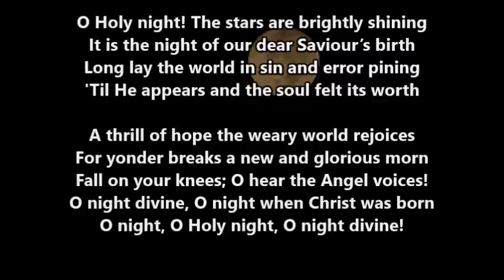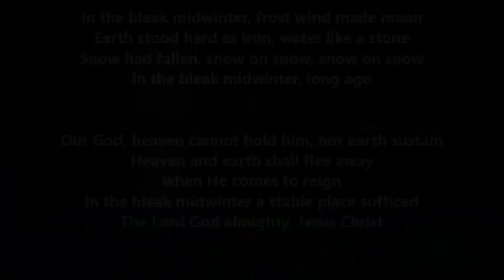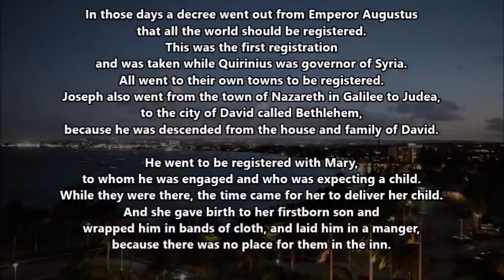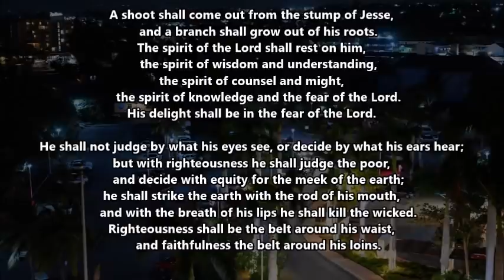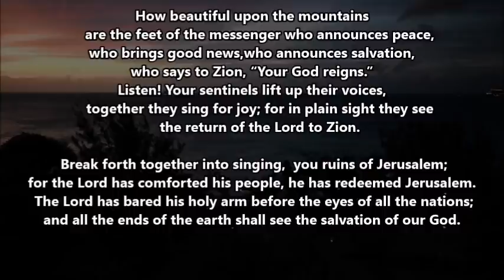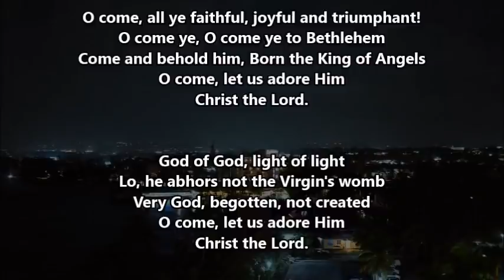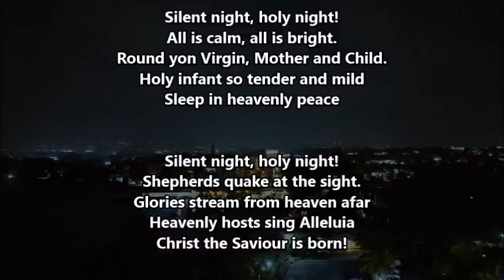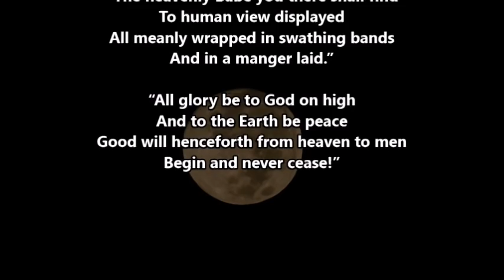Daily Devotions - December 25th, 2021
Tonight we are led by Rev. Anthony Sobers